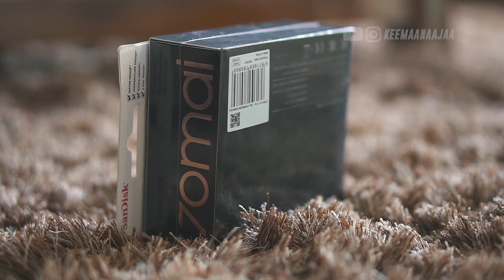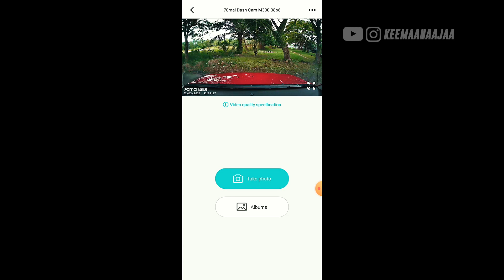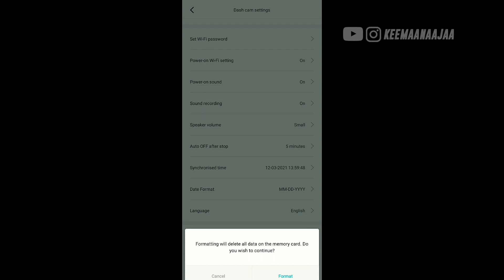POV Review 70MAI M300 Dashcam Buat Pemula ⁉️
POV Review Indonesia
70MAI M300 Dashboard Camera